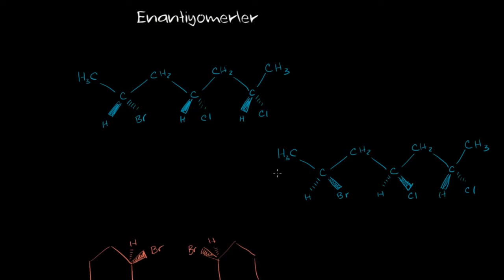Stereoizomerler, Enantiyomerler, Diastereomerler, Yapısal İzomerler ve Mezo Bileşikler (Kimya)